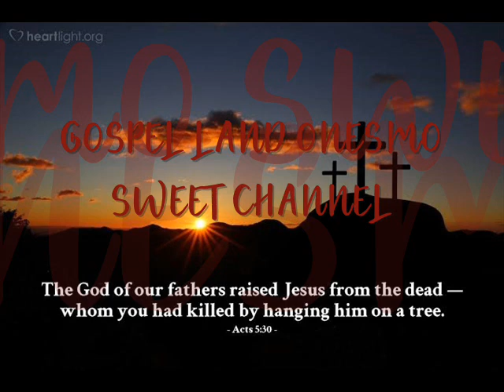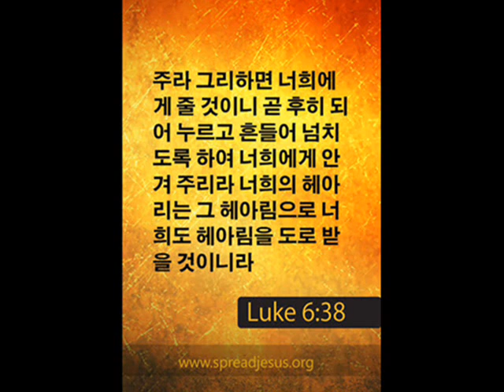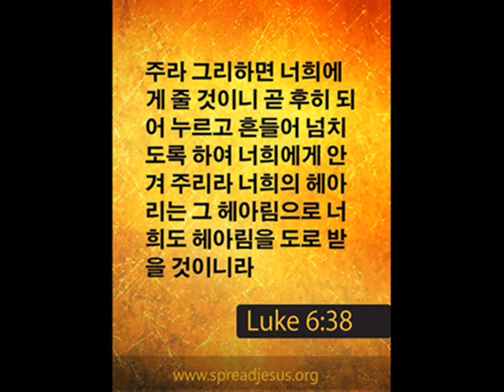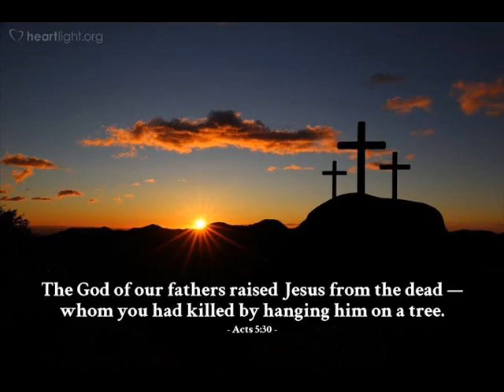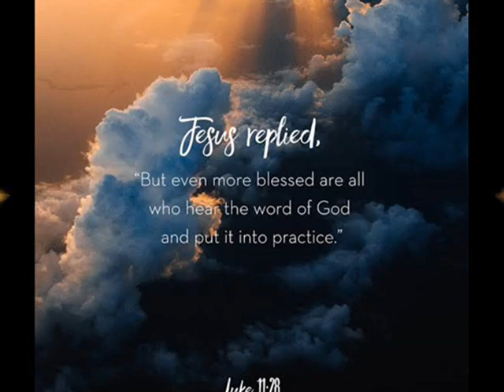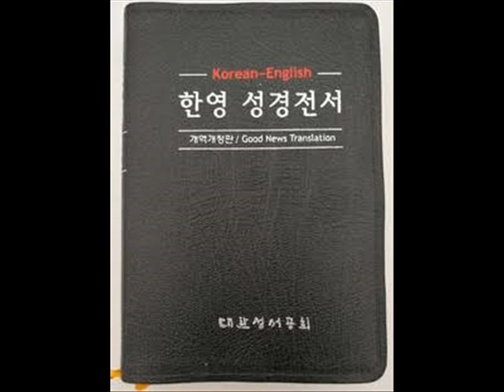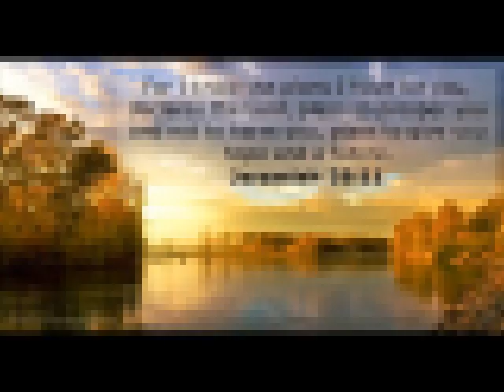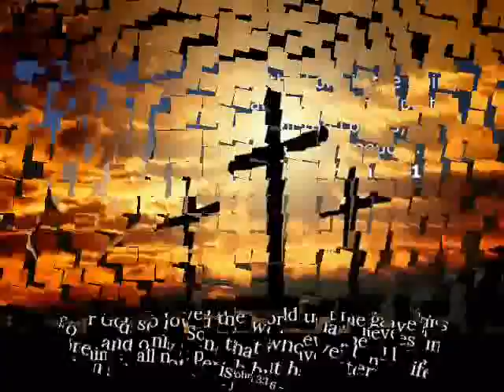요한1서 1 John 장 1 KOREAN AUDIO NEW NICE HOLY BIBLE GOSPEL LAND ONESMO SWEET CHANNEL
장 1

태초부터 있는 생명의 말씀에 관하여는 우리가 들은 바요 눈으로 본 바요 주목하고 우리 손으로 만진 바라
2 이 생명이 나타내신바 된지라 이 영원한 생명을 우리가 보았고 증거하여 너희에게 전하노니 이는 아버지와 함께 계시다가 우리에게 나타내신바 된 자니라
3 우리가 보고 들은 바를 너희에게도 전함은 너희로 우리와 사귐이 있게 하려 함이니 우리의 사귐은 아버지와 그 아들 예수 그리스도와 함께 함이라
4 우리가 이것을 씀은 우리의 기쁨이 충만케 하려 함이로라
5 우리가 저에게서 듣고 너희에게 전하는 소식이 이것이니 곧 하나님은 빛이시라 그에게는 어두움이 조금도 없으시니라
6 만일 우리가 하나님과 사귐이 있다 하고 어두운 가운데 행하면 거짓말을 하고 진리를 행치 아니함이거니와
7 저가 빛 가운데 계신 것같이 우리도 빛 가운데 행하면 우리가 서로 사귐이 있고 그 아들 예수의 피가 우리를 모든 죄에서 깨끗하게 하실 것이요
8 만일 우리가 죄 없다 하면 스스로 속이고 또 진리가 우리 속에 있지 아니할 것이요
9 만일 우리가 우리 죄를 자백하면 저는 미쁘시고 의로우사 우리 죄를 사하시며 모든 불의에서 우리를 깨끗케 하실 것이요
10 만일 우리가 범죄하지 아니하였다 하면 하나님을 거짓말 하는 자로 만드는 것이니 또한 그의 말씀이 우리 속에 있지 아니하니라